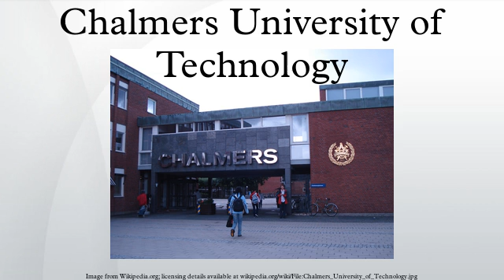Chalmers University of Technology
Chalmers University of Technology is a Swedish university located in Gothenburg that focuses on research and education in technology, natural science, architecture, maritime and other management areas.